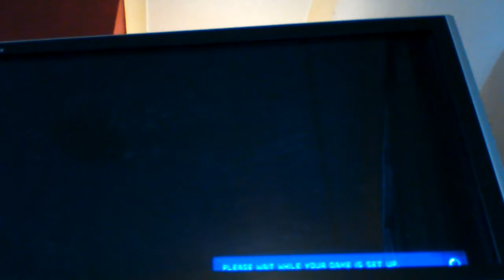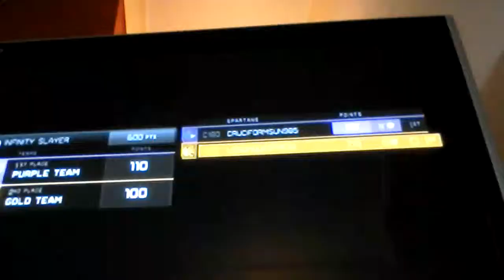Halo 4 game play with cruciformsun985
Hi guys I hope you enjoy this halo 4 video😁